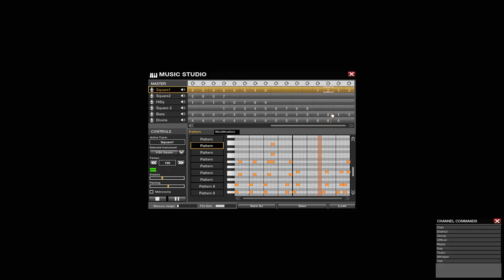APB Music Studio : ?????? - ?????? (ST)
28th entry to the contest and 100th video on this channel.

The winner gets a copy of the "Towerfall Ascension" on Steam.

Good luck !

Year : 1991
Platform : ST
Composer : Laurens Tummers